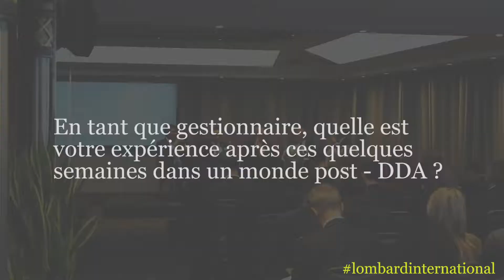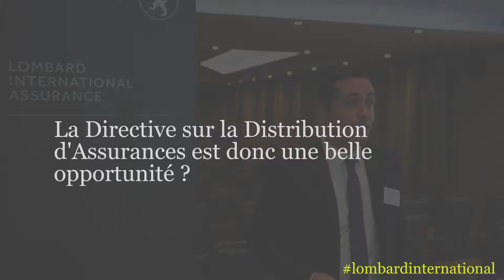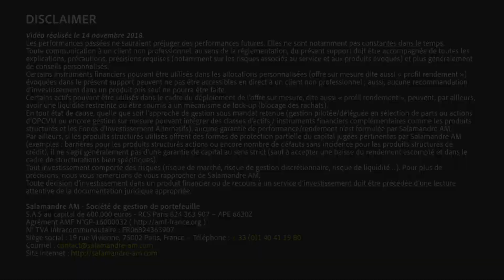Lombard International Assurance - Rencontres Private Wealth | Sébastien Grasset - Salamandre AM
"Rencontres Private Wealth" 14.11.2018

Interview :
Sébastien Grasset
Directeur général - Associé
Salamandre AM